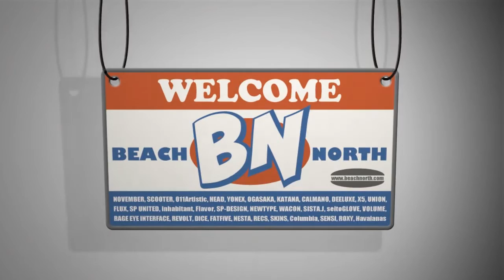LRF.mov -04- 2012年11月25日～12月9日 イエティ、鷲ヶ岳、ダイナランド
地域密着型ゲレンデ紹介的スノーボード動画です。ゲレンデを紹介しつつ、LRFメンバーや友達を撮っていきます。週1アップ予定。

with ユカリン　ナツ　ユイ　みほちゃん　みきてー　さおちん　王子　しゅうさん　えーちゃん　くるちむ　しんべえ　ゆりにょん　かける　もりさん　なにわ　むっく　こっこ　ゆみっくす　けん　せーなさん

ラストロードフィルム　スノーボード　グラトリ　ジャンプ　ワンメイク　カービング　ジブ　ボックス　レール　トリック　キッカー　静岡　浜松　浜北　ビーチノース　長野　あららぎ　スノボー